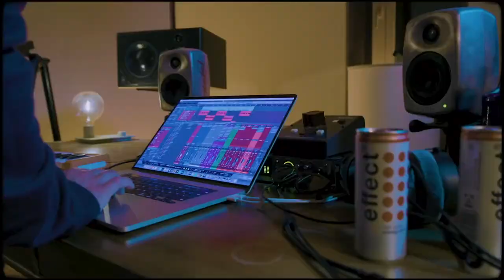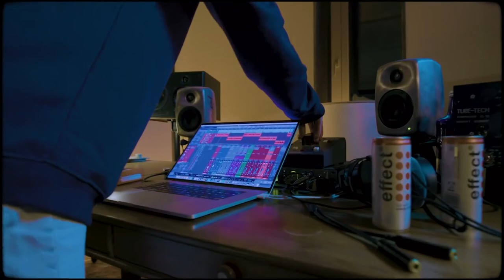[FREE] 💔TYM X TLOW TYPE BEAT - Irgendwann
💔TYM X TLOW TYPE BEAT - Irgendwann
BPM: 88 KEY: B flat Major

0:00 Intro
0:10 PreHook
0:21 Hook1
0:43 Part1
1:05 PreHook
1:16 Hook2
1:38 Part2
1:59 PreHook
2:10 Hook3
2:32 Outro